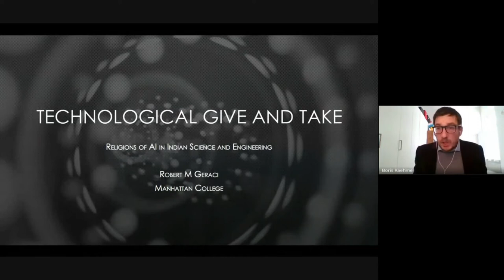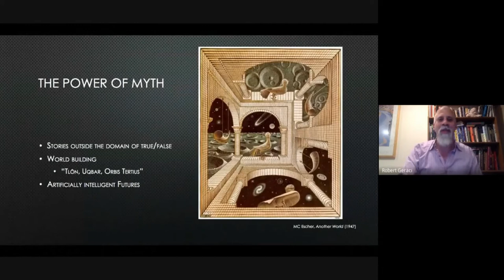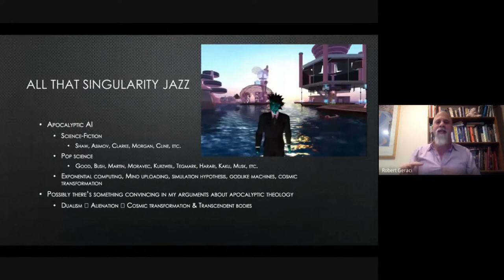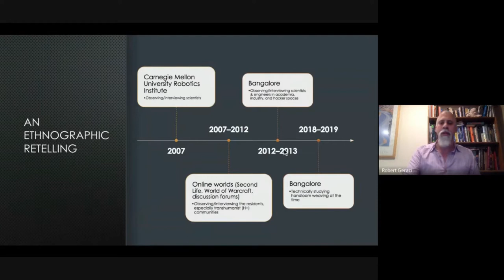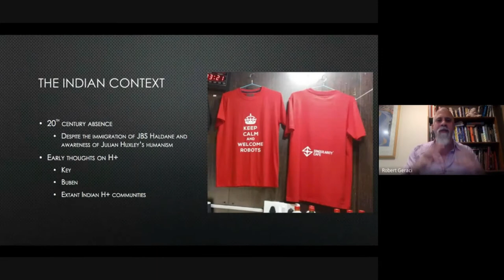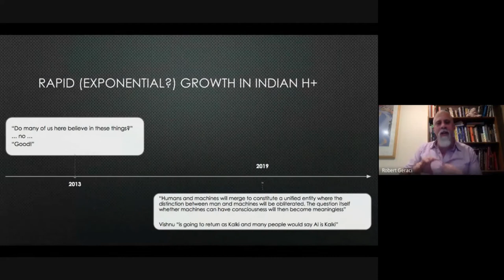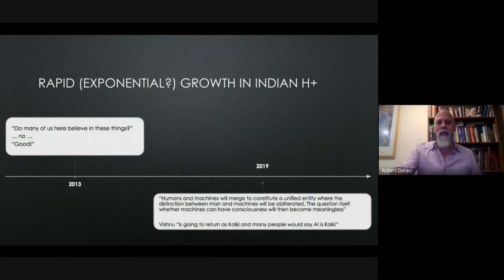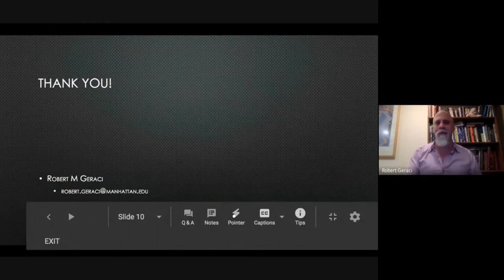AIR2020 ep.8 | Utopian and Dystopian Techno-Futures: AI, Transhumanism, and Religion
(B) Utopian and Dystopian Techno-Futures: AI, Transhumanism, and Religion

Wednesday, 13 January 2021, 4:00 PM - 5:00 PM CET

4:00 - 4:05 PM  Introduction
4:05 - 4:30 PM  Technological Give-and-Take: Religions of AI in Indian Science and Engineering
Robert Geraci  (Manhattan College)
4:30 - 4:55 PM  Moderated Discussion
4:55 - 5:00 PM  Conclusion
Chair: Boris Rähme (FBK)